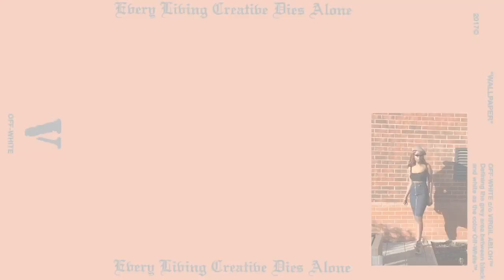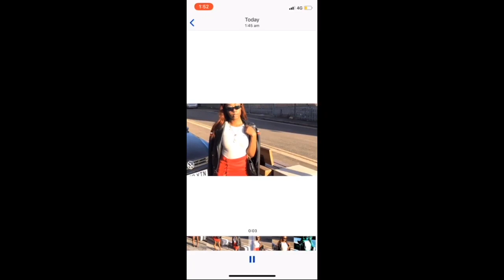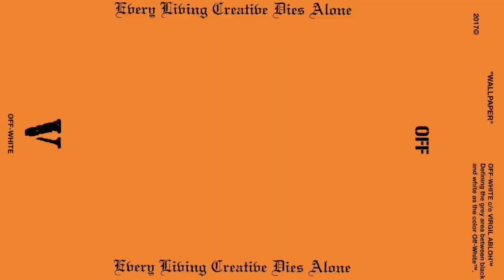Chic ⏭ Streets Look Book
Today I came with something a bit different. I said I’m coming and that means I’m not slacking anymore. Right now I’m just trying to explore my creative side, I hope you enjoyed my look book.

Outfit 1:
Hat- Primark
Top- Pretty little thing
Skirt- H&M
Shoes- Public Desire
Coat- H&M
Glasses- Pretty little thing
Accessories- Primark

Outfit 2:
Top- Femmeluxe
Skirt- H&M
Jacket- Select
Bag- Primark
Heels- Pretty little thing
Trainers- Vans

Outfit 3:
Top- Primark
Skirt- Maniere Devoir
Heels- Topshop
Jacket- Topshop
Clutch- Michael Kors

Outfit 4:
Hat- Primark
Top- Bandeau Pretty little thing
Jeans- Primark
Heels- Newlook
Coat- Newlook
Bag- *gifted* so unknown.

Outfit 5:
Coat- Topshop
Top- Topshop
Jeans- F&F
Heels- F&F